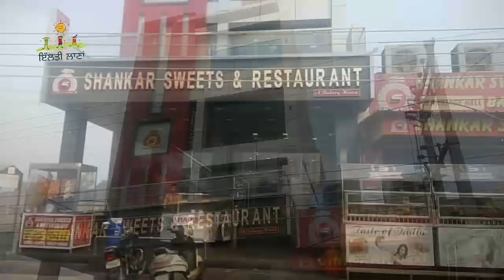ਦੀਵਾਲੀ ਤਾਂ ਆਹ ਮੰਗਤੇ ਦੀ ਆ || Happy Diwali || ilti lana ਇੱਲਤੀ ਲਾਣਾਂ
Credit to all ilti lana team
kundi 1,

keyworda-:

Ilti lana
Ilti lana new video
Ilti lana team
Chitta
Police Prank
Salon Prank
Tarsem Dhuri
Pakhandi baba
Struggler
The files
New video by ilti Lana
Lalchi Banda
End of drug 1
End of drug 2
Putha panga
Lalchi Lok
Police naal page
Chitta da drug
Zindagi Zindabaad
Value of money
Yaar an dhiyan yaarian
Shadda
Tik tok de Diane
End marriage 1
Punjabimovies, latestcomdyvideo,